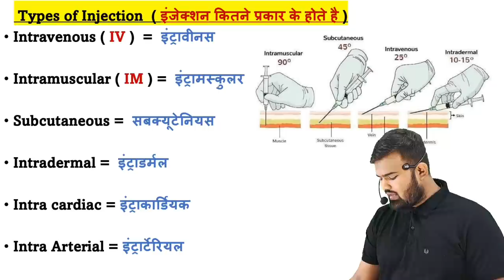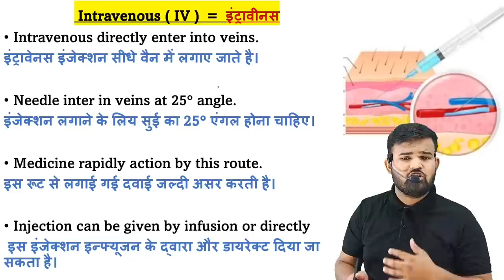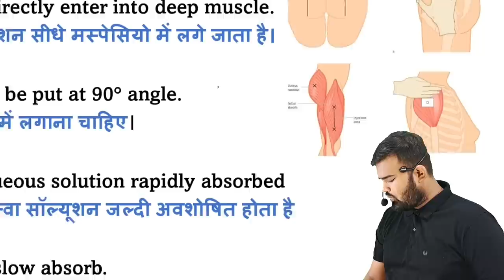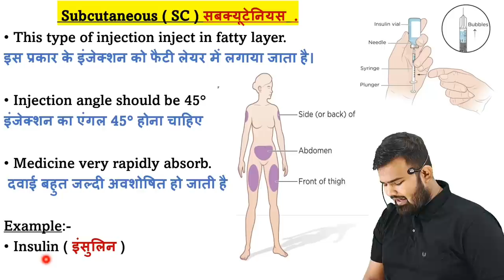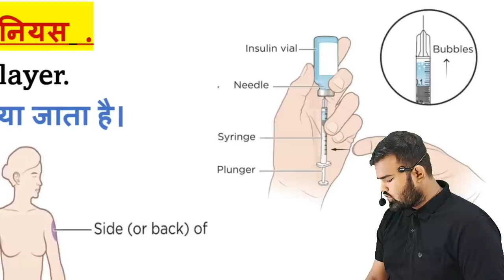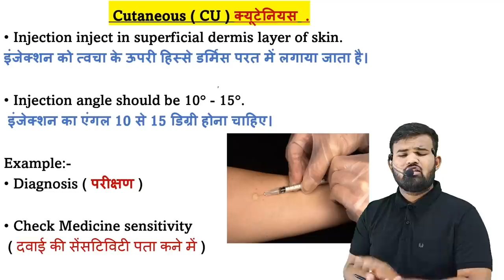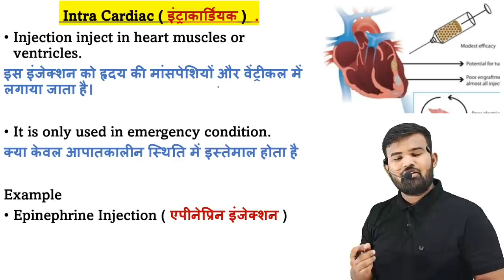Injection | Types of Injection | Route of Injection | Hospital | Treatment | Doctor | Nursing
Injection types
Types of injection
Route of injection
Route of Durga
Drug administration
Drug Route
Route of medicine
Medicine route
Nursing knowledge
Doctor knowledge
Pharmacy students
Nursing student
Nursing staff
Medical knowledge
Medical Knowledge
Hospital knowledge
Doctor knowledge
Hospital knowledge
Hospital staff knowledge
Medical Knowledge
Medical students
Medical students knowledge
Biology students
Doctor knowledge
Bhms students
Bams students
Nursing knowledge
Nursing staff
Paramedical staff
Paramedical knowledge
Pharmacy students
Pharmacy knowledge
Medicine knowledge